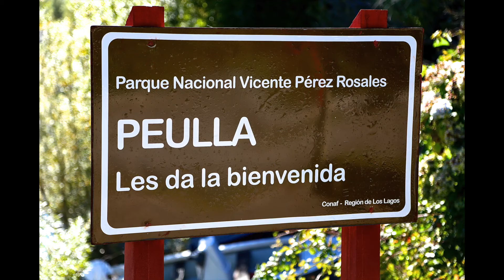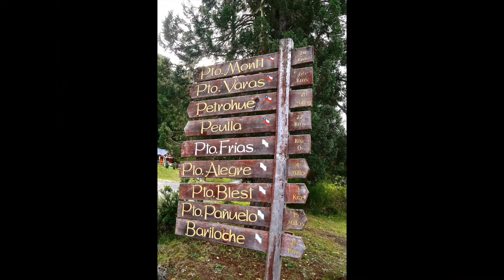Lake District of Patagonia: Chile/Argentina--------South America, 2018